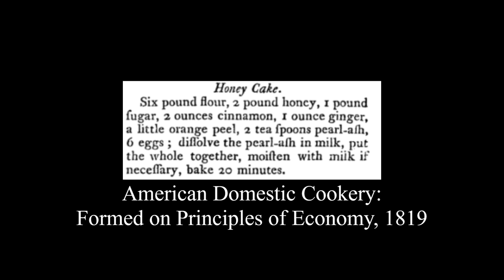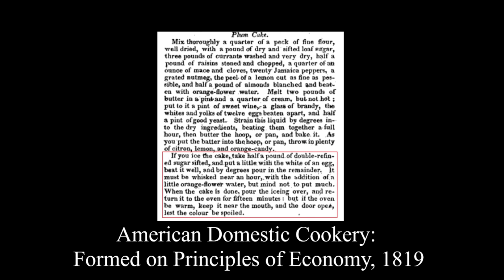Baking 3 Cakes from 1791-1819 |ASMR Historical Cooking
How to make little plum cakes, honey cake, pound cakes as they were 200 years ago. They were all delicious but the pound cakes were my favorite. I couldn't stop stealing nibbles from them. The chickies also gave their approval.